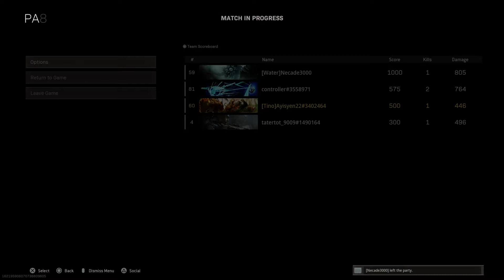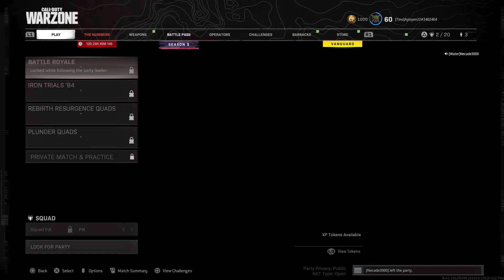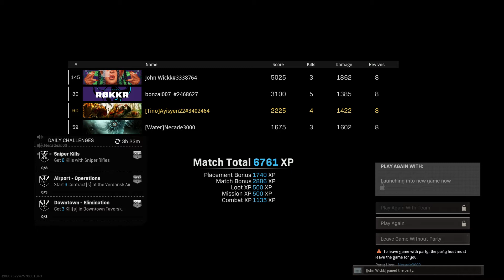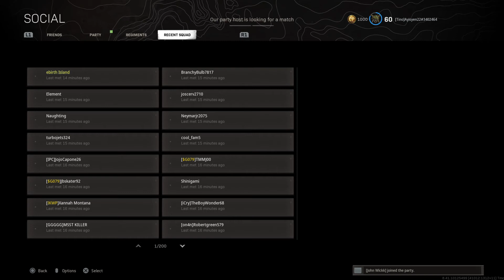Call of Duty®: Modern Warfare® rebirth funny dub